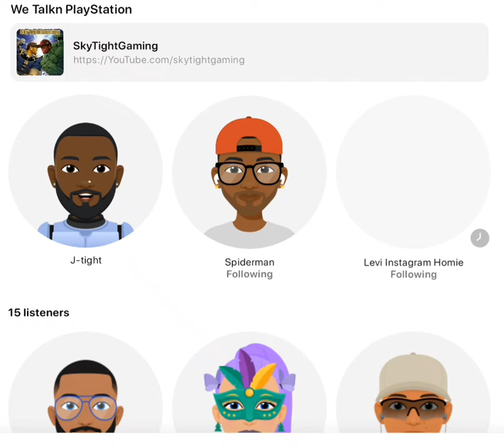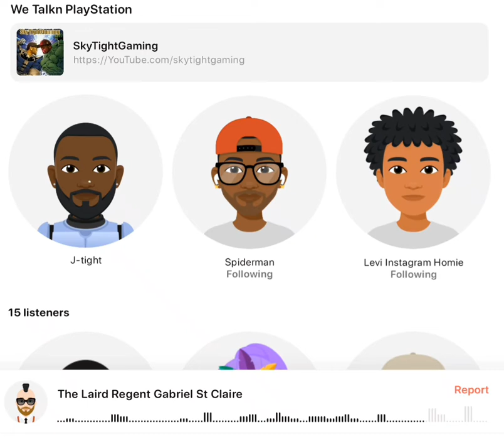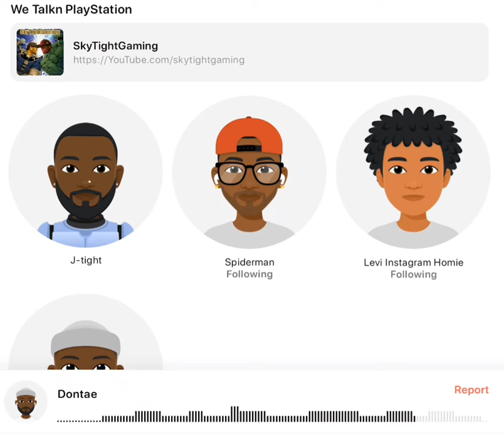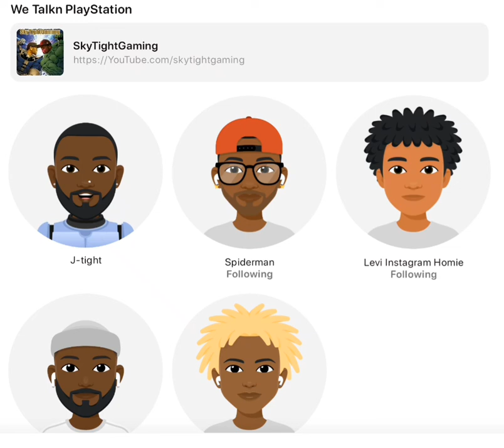We Talkn PlayStation live podcast news reviews rumors games [WTPS #6]